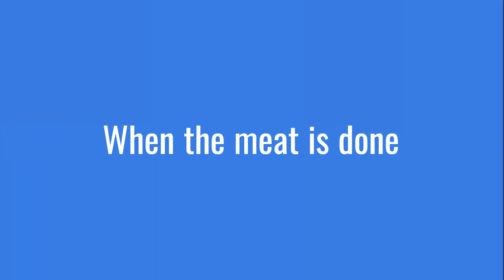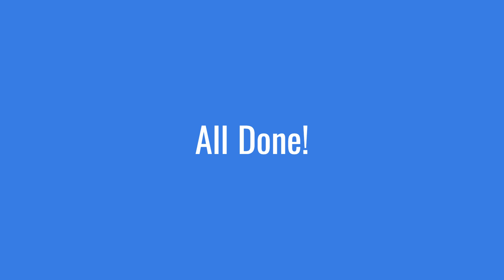Chili Beef - by Spice Variation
Welcome to Spice Variation, a channel where a mother shares recipes made with love and care.

Make sure to give your feedback in the comments!

Music
provided by @FCMfreecopyrightmusic01